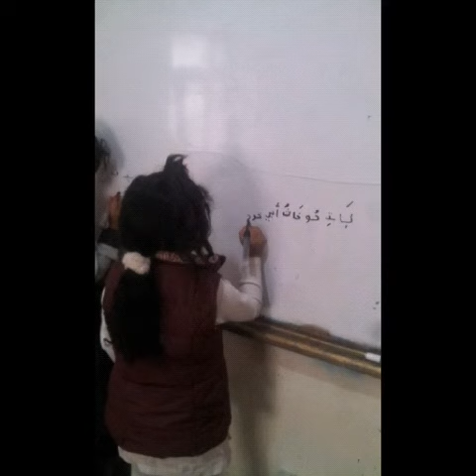تكريم أمرتين من أميرات القراءة الطالبة الاء النزيلي و الطالبة جنى داغس أ. خلود القمادي